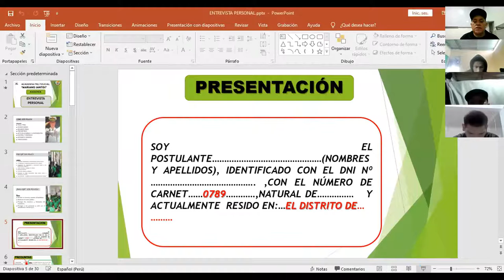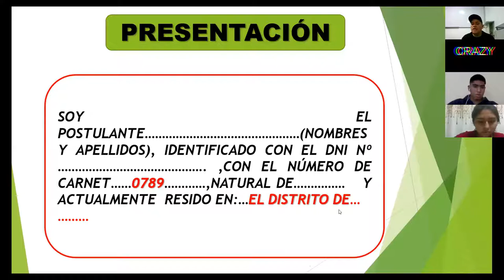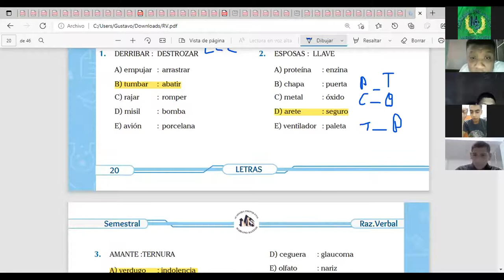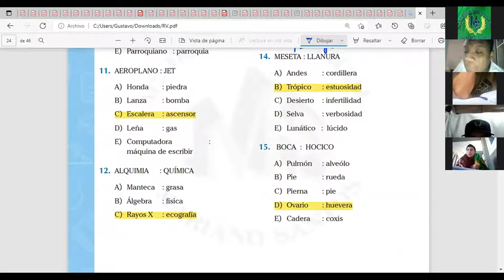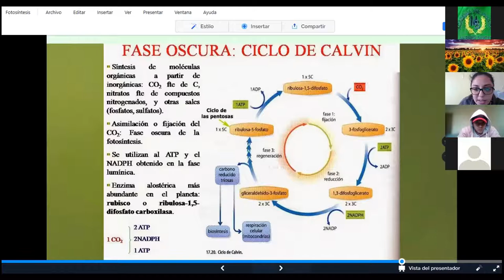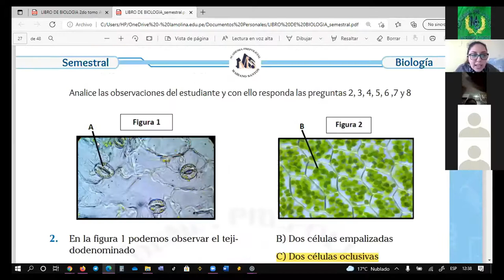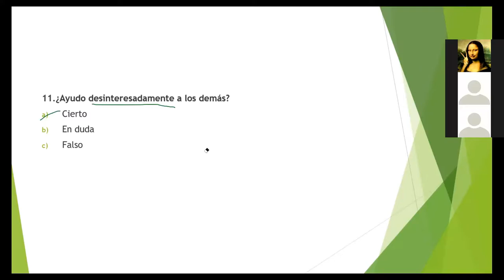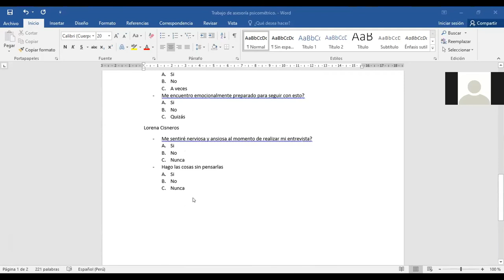5° MIÉRCOLES (ENTREVISTA PERSONAL-RAZONAMIENTO VERBAL-BIOLOGÍA Y PSICOMÉTRICO)